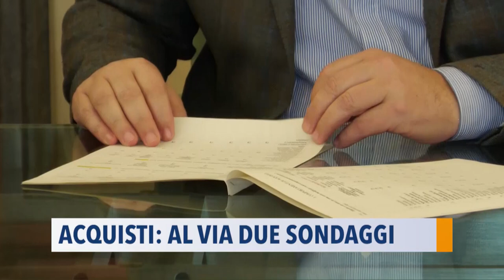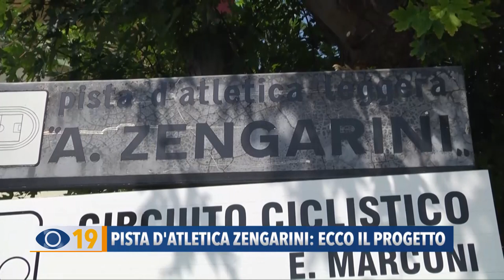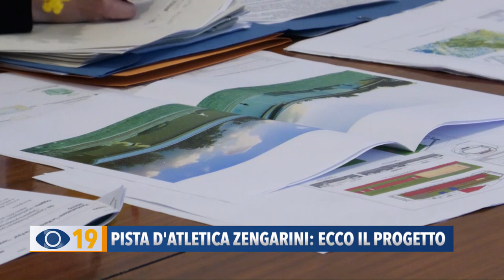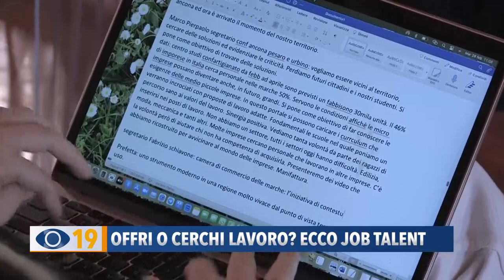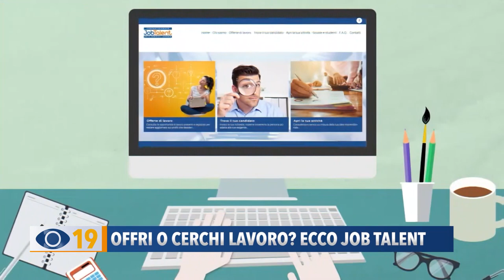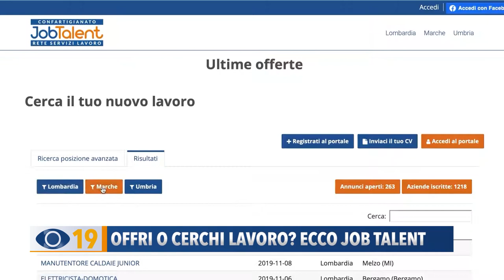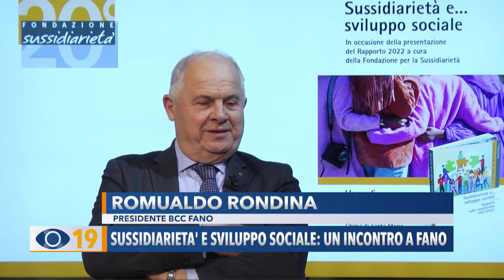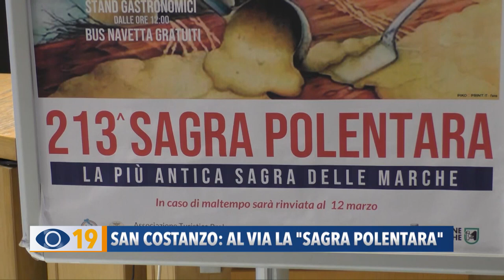Occhio alla Notizia 2 marzo 2023